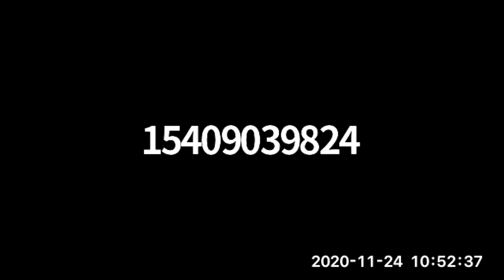Small Farmers Raising Small Grain Crops